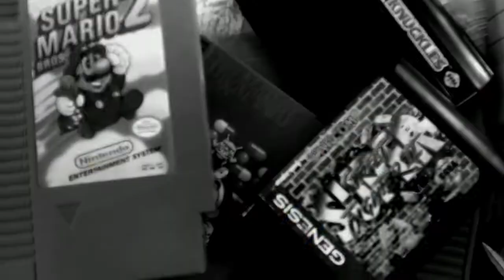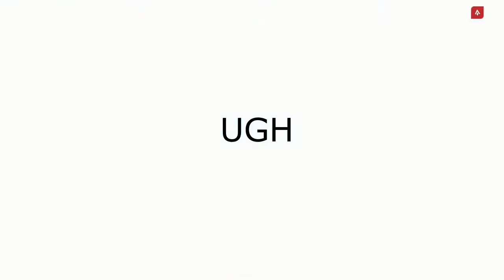Mirror's Edge Catalyst (XB1, PS4, PC) | Review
Sari reviews the first-person platformer Mirror's Edge Catalyst by EA DICE.

Footage is from the Xbox One version of the game, which is the format it was played by Sari.

We are a new channel and will be posting several videos a week.